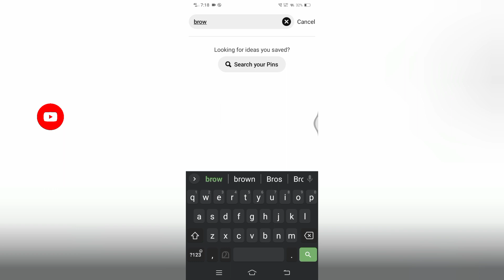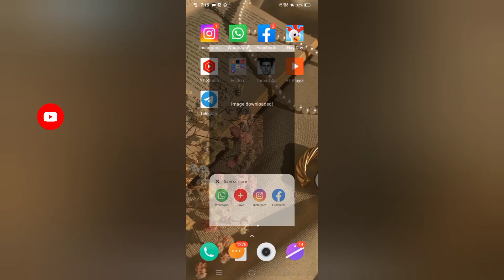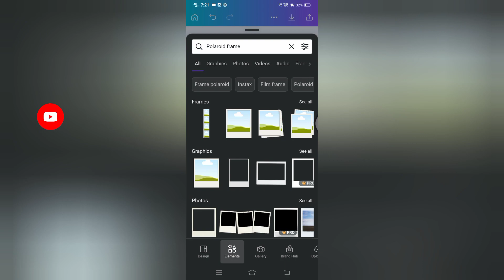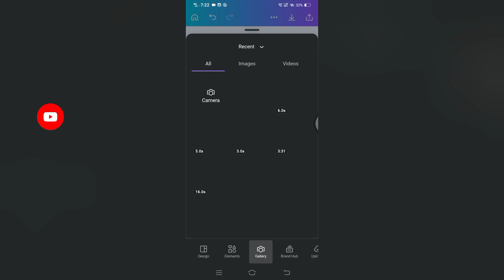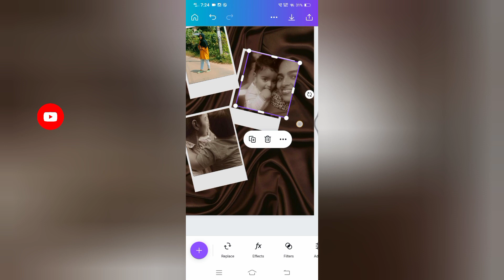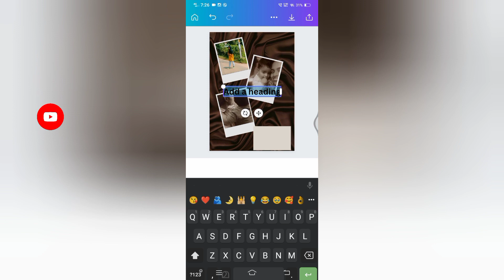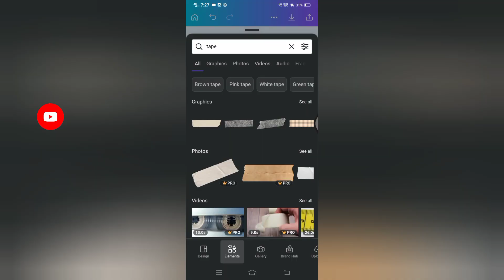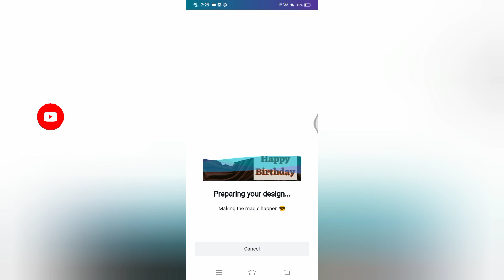ഇനി ആർക്കും birthday gift ഉണ്ടാക്കാം 😃||Canva app editing tutorial💡||Crafty mom